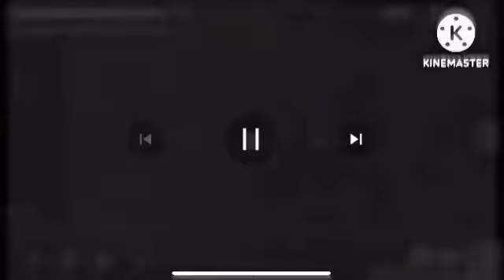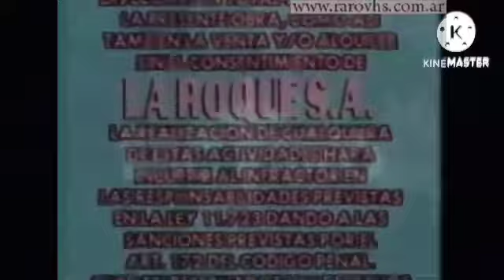272+4=276 Logos Played At Once 2.0